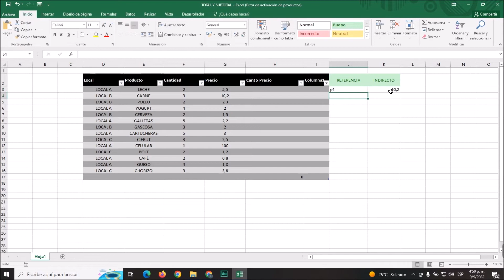¿Cómo se usa la función 'INDIRECTO' en EXCEL para extraer referencias de celda?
En este video descubre Cómo se usa la función 'INDIRECTO' en EXCEL para extraer referencias de celda. En el Canal Descubre Cómo Hacerlo encontrarás el mejor contenido. ¡No te lo puedes perder!